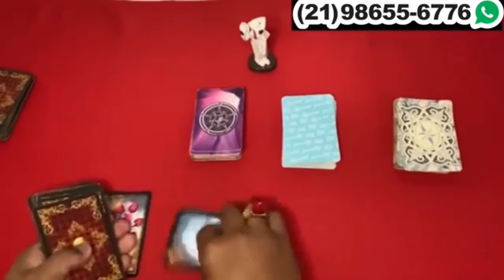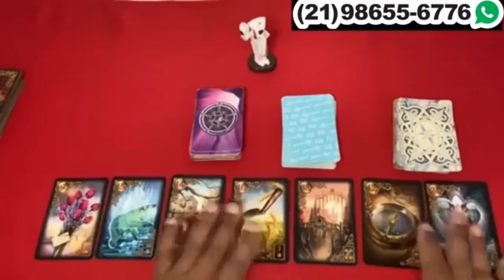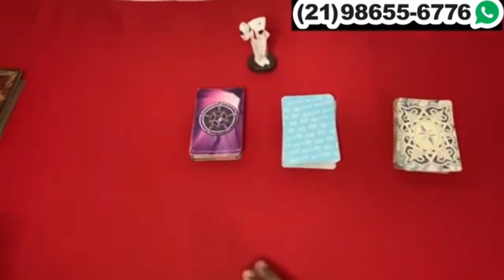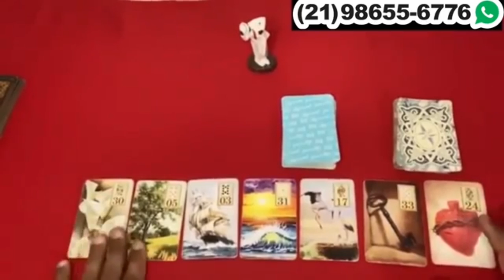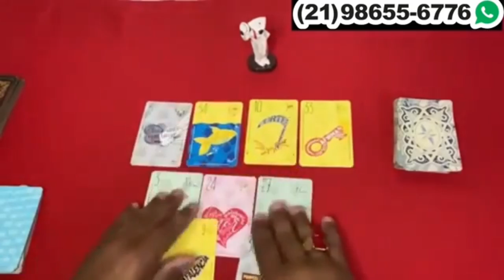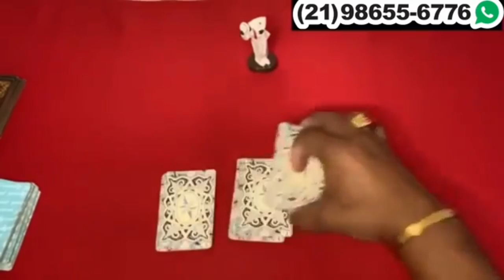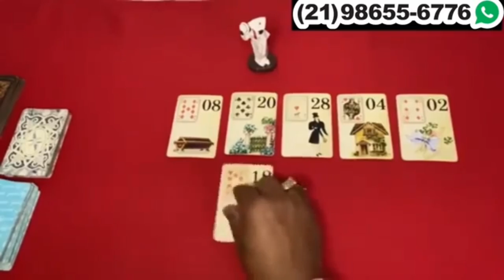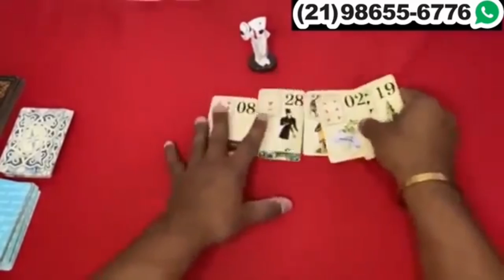Descubra Suas Respostas Com o Tarot Responde 🔮 | Leitura de tarot Diárias e Interativa